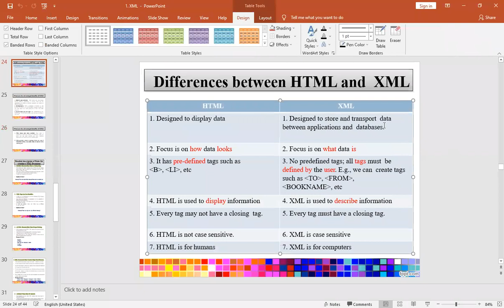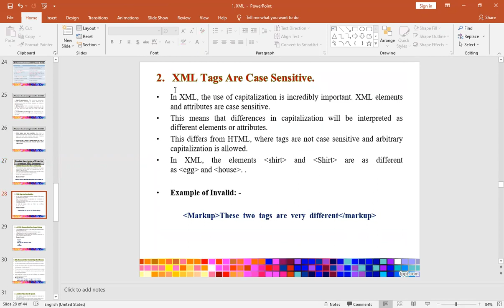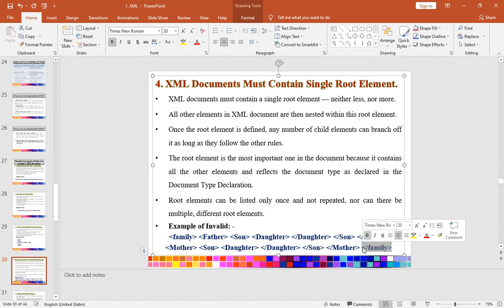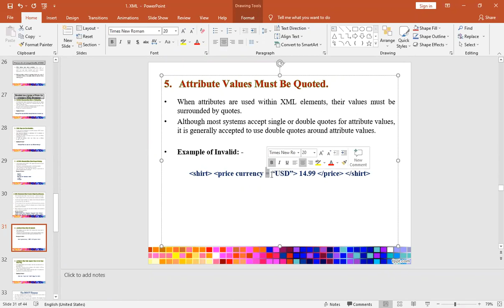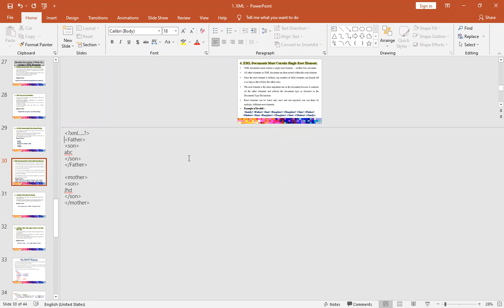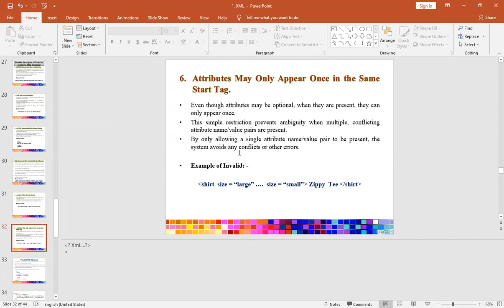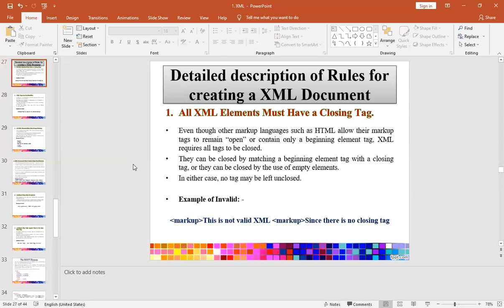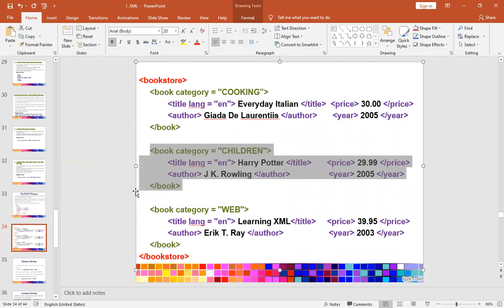Detailed description of Rules for creating a XML Document